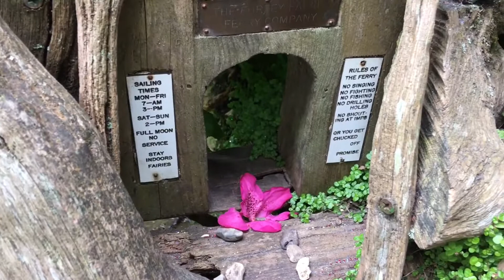Furzey Gardens 2017